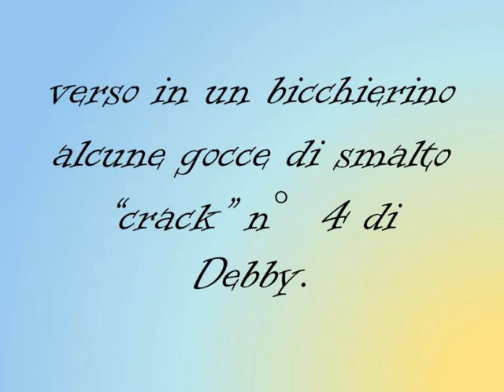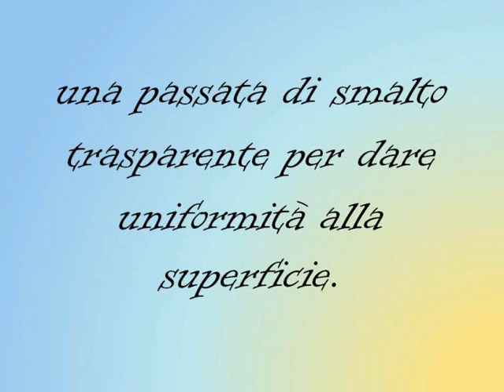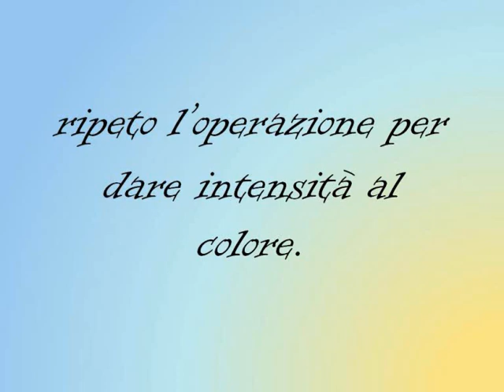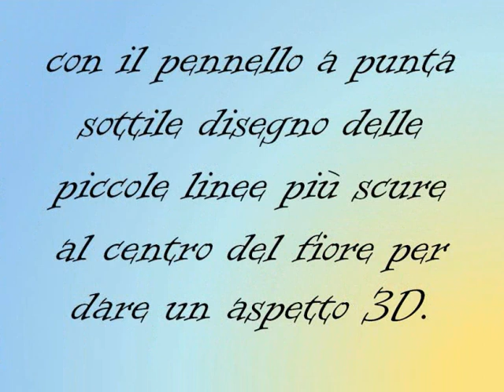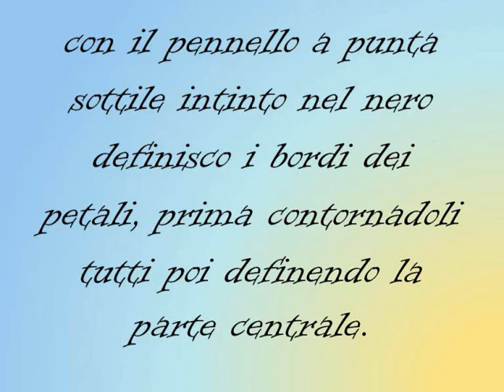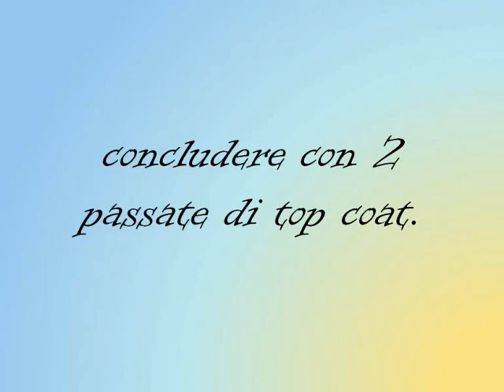Nail art con tecnica one strike, fiori con bordo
nail art con smalti, tecnica marble, smalto penna e colori per micropittura.

come al solito per maggiori info vi invito a leggere il post della nail art sul blog.